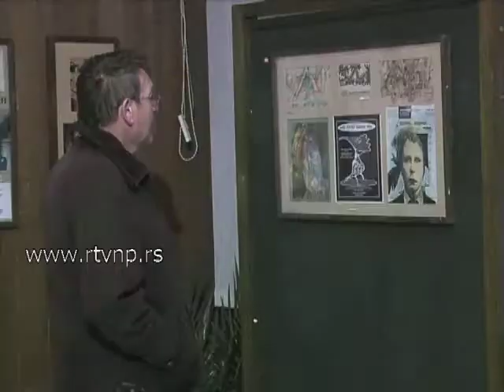Izlozba u Domu kulture Prijepolje